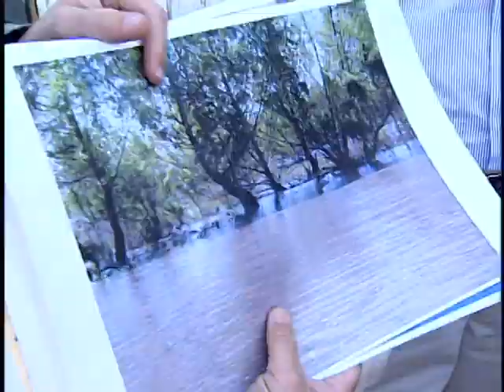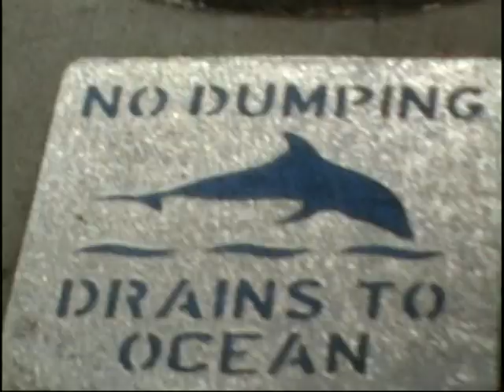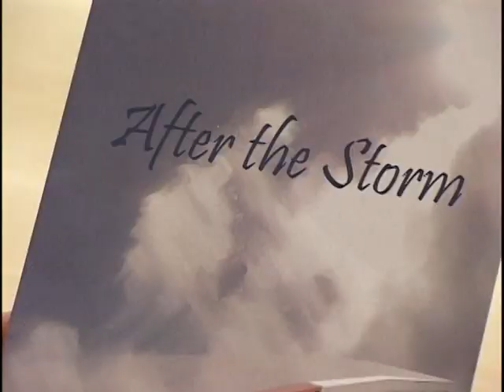After the Storm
After the Storm - Envionmental Protection Agency 2006 - EPA 841-C-06-001 - After the Storm: Co-Produced by the U.S. EPA and The Weather Channel. The show highlights three case studies—Santa Monica Bay, the Mississippi River Basin/Gulf of Mexico, and New York City—where polluted runoff threatens watersheds highly valued for recreation, commercial fisheries and navigation, and drinking water. Key scientists and water quality experts, and citizens involved in local and national watershed protection efforts provide insight into the problems as well as solutions to today's water quality challenges. After the Storm also explains simple things people can do to protect their local watershed-such as picking up after one's dog, recycling household hazardous wastes, and conserving water. The program is intended for educational and communication purposes in classrooms, conferences, etc.